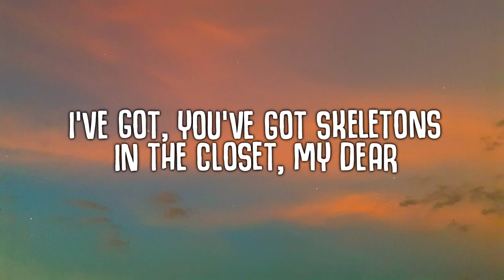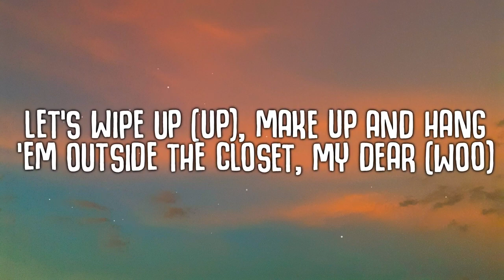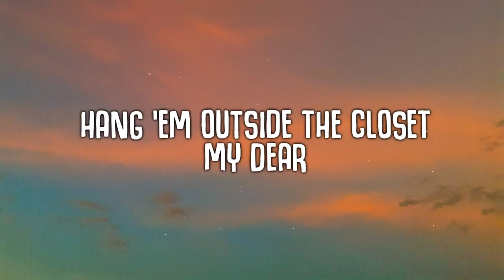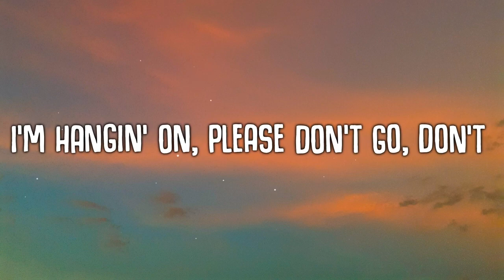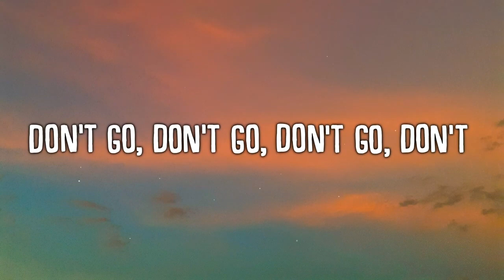Labrinth Skeletons Lyrics